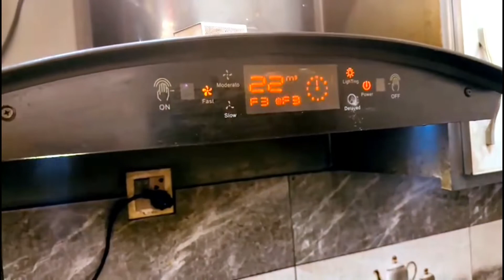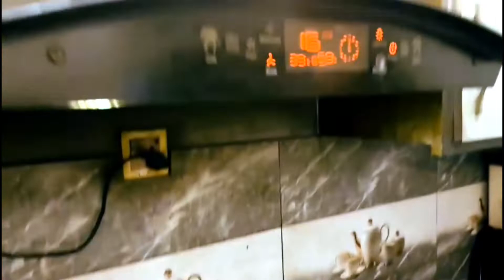Mare Fitness Ka Razz Kay Hai | Pinkish Khan Ki Beauty Tips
PinkishKhanVlog
Welcome To Our PinkishKhan Vlog Channel, This is the channel Official of PinkishKhan Please enjoy our channel and share our video to your friends and family.